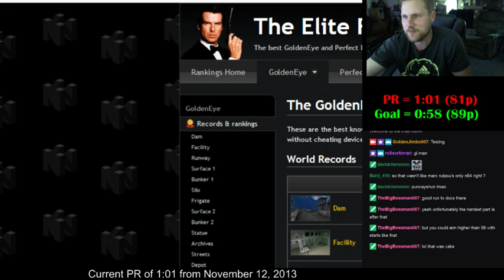Jimbo - Bunker 2 - 00A - 0:59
Trash time and I will improve this someday.